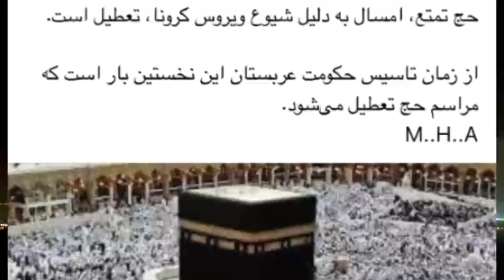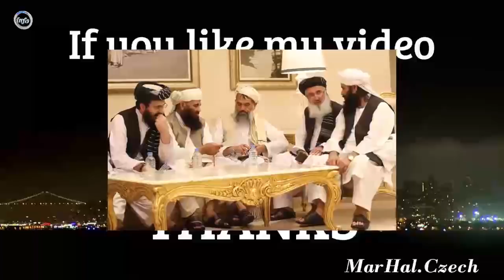د.رد آورترین خبر امروز برای تمام مســ/ـلمین جهان